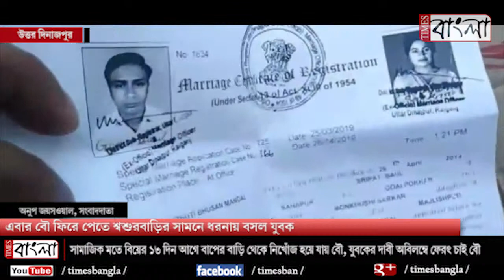TIMES BANGLA EXCLUSIVE - এবার বৌ ফিরে পেতে শ্বশুর বাড়ির সামনে ধর্নায় বসল যুবক